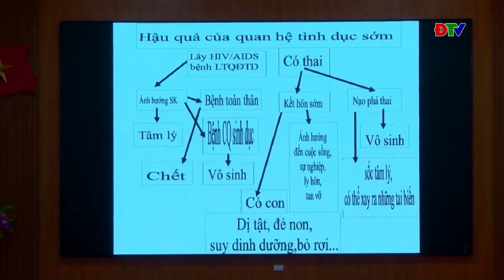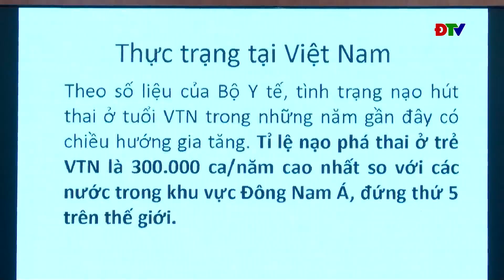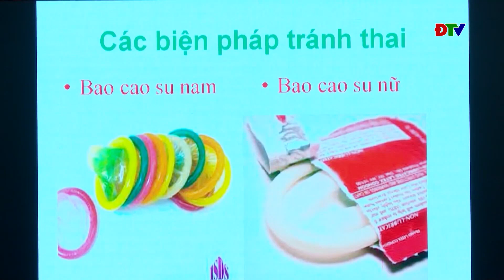ĐIỆN BIÊN - Khơi dậy trách nhiệm của giới trẻ trong việc quan hệ tình dục an toàn